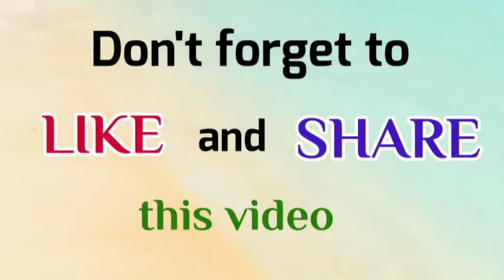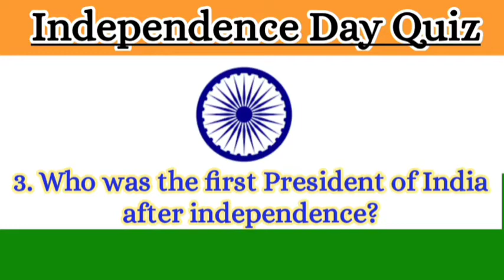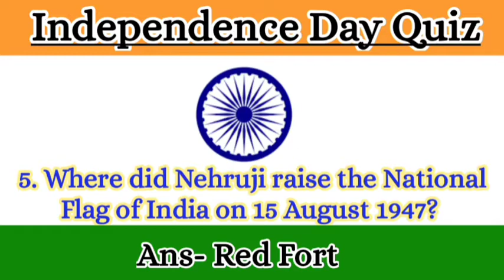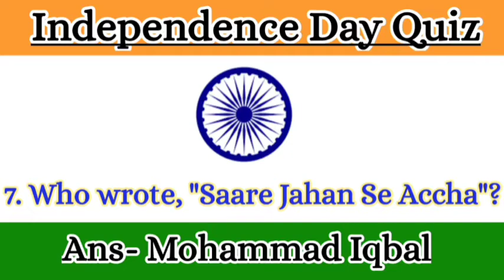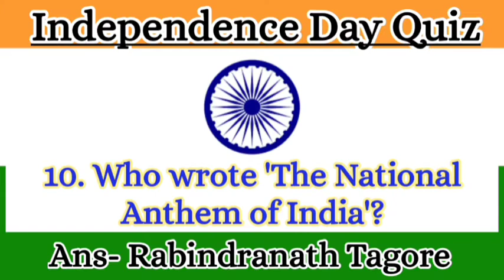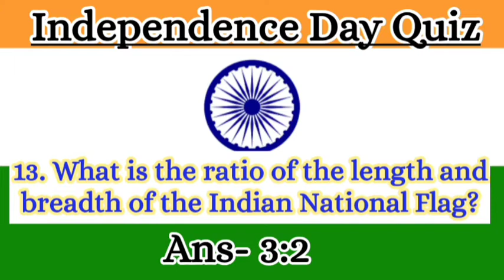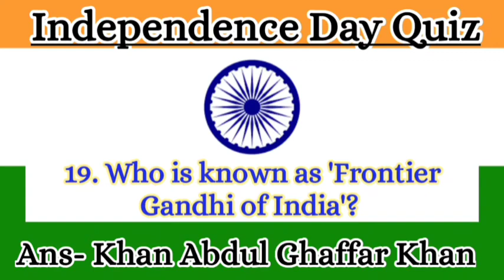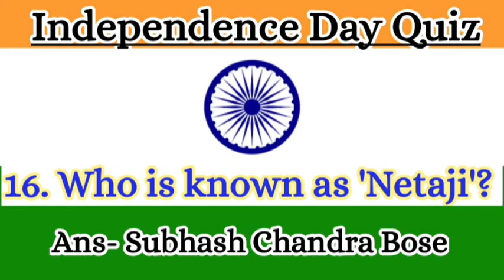Independence Day Quiz | Easy Learning With Us